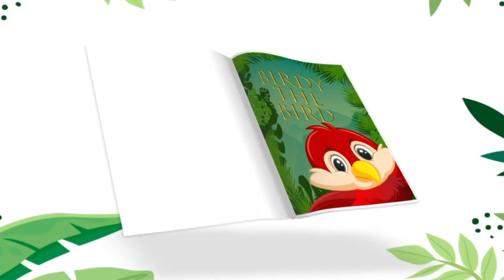Linda the Cowgirl Wild Wild West || Childrens Books || black comics studios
▶ Voice artist: Des m Astor               (Fiverr Seller)
▶ Designer:     @rabia_habib71          (Fiverr Seller)

🎉Welcome to the BLACK Comics Studios where we are the future of comics.
Join The movement as we push the comic book culture forward As we reset the standards of comic books back to glory.

Black Comics Studios channels Focuses On various types Of comic book movies book reviews and more...
👉 ATTENTION. Black Comics Studios will try to post twice a week new videos. We will post new videos from a selection of popular topics, including: -
Black Comics Studios, Comic books and movies, book review videos, black comics, anything pertaining to comic books, Black comics' universe, we are the future of comics, Black comics merchant.

✅ For more details: Blackcomicstudios.com

We appreciate your visit.